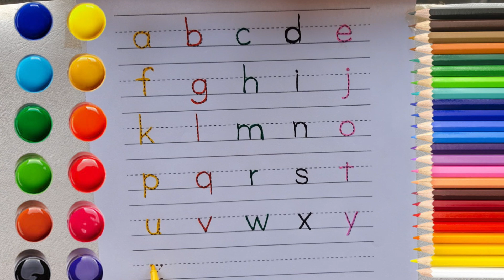ABCD|apple, a for apple , a to z alphabets, phonics song, abc song, nursery rhymes